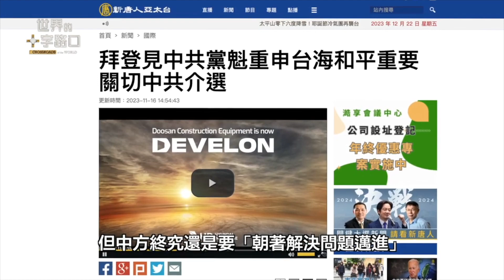拜登要求中共不要介選 習拐著彎強調堅持介入｜唐浩視界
再過三個星期，台灣大選就即將正式投票，就在此刻，美國媒體獨家披露，中共要求美方發表聲明支持中共「和平統一」台灣，遭到美方拒絕，習近平反嗆拜登他會「統一台灣」，還堅持介入台灣大選。究竟美方為什麼要在此時披露這項消息？中共會採取什麼極端手段干預台灣大選？319槍擊案會重演嗎？如果中共真的極端放冷槍，誰又可能是風險最高的潛在受害者？本集節目，與您聊聊。

🎯 00:00 12月22日 影片
🎯 00:10 今日主題：中共堅持介選到底？

⭕️ 請關注「世界的十字路口」：
空山煙畫

淡濃雲墨乘風起
瀟瀟雨煙繪萬里
蒼山碧泉散彩暈
天釀獨醉流畫綺

美媒獨家爆料，中共對台介選到底？北京強硬介選統一，319槍案恐重演？中共若放冷槍，誰最高危？（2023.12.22）｜世界的十字路口 唐浩